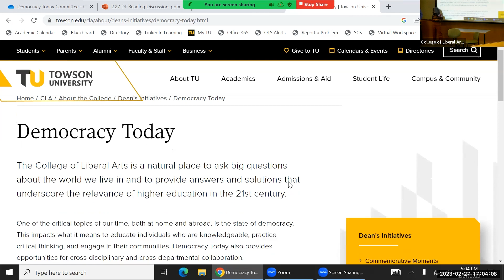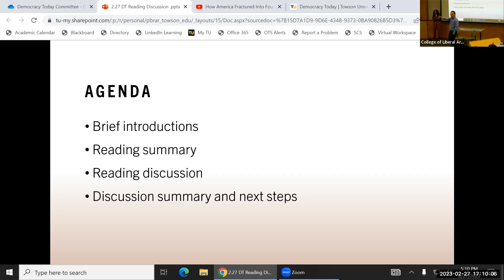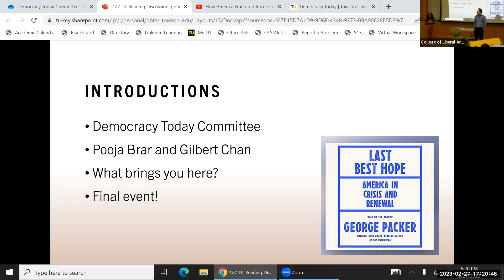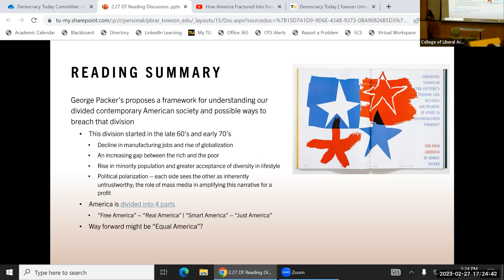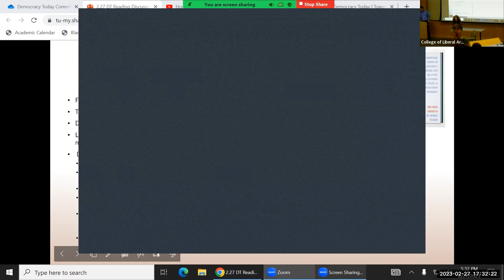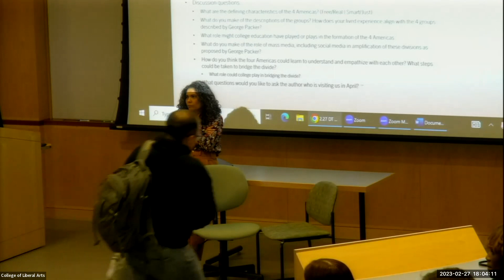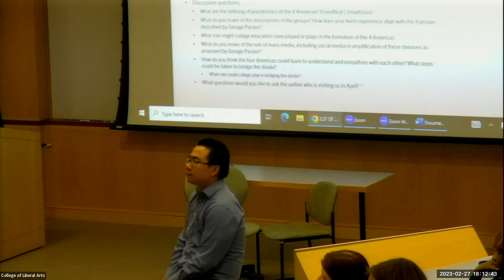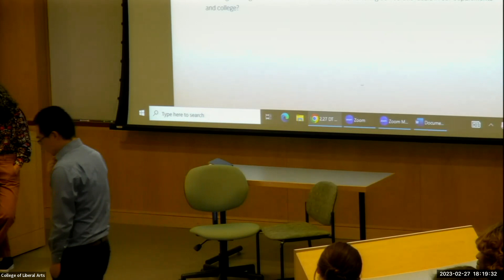Democracy Today - 02/27/2023